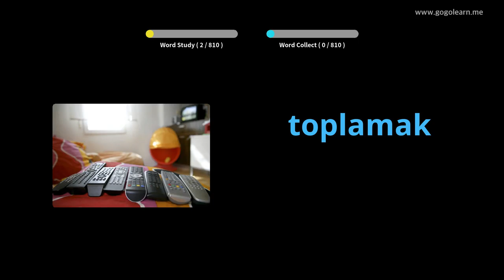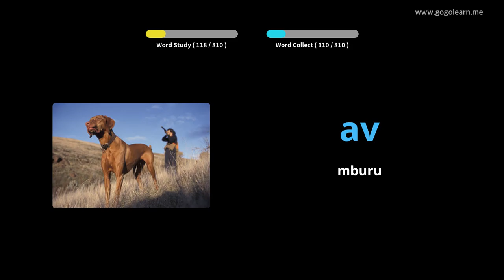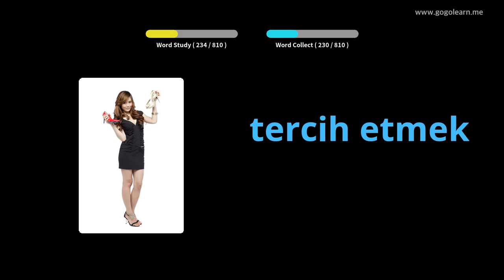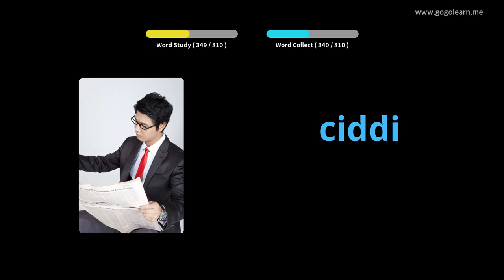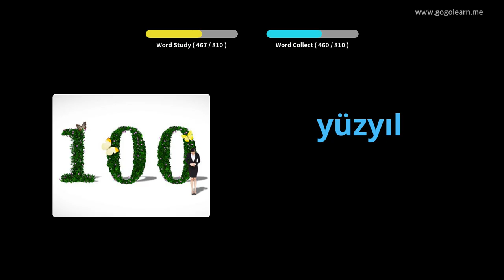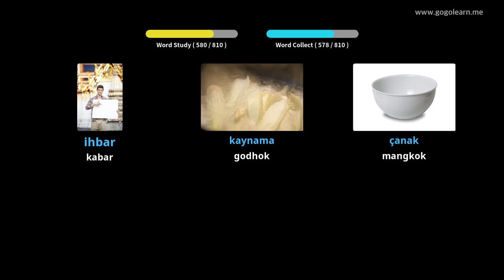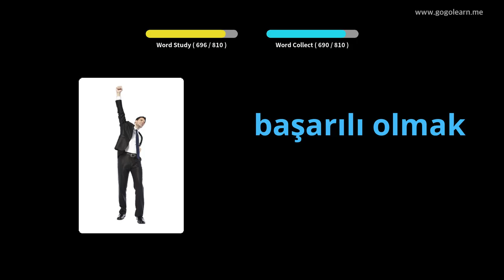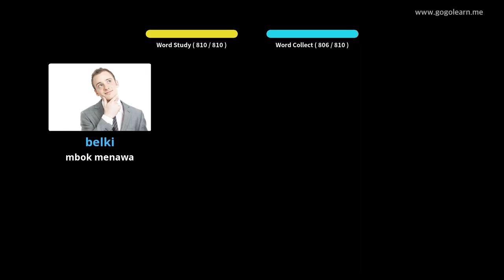Sekolah Menengah Tetembungan Turki | Golearn